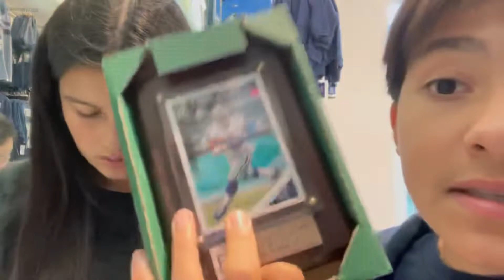My Cousin Almost Destroyed Her Brother !! **insane** |Nick The Nick